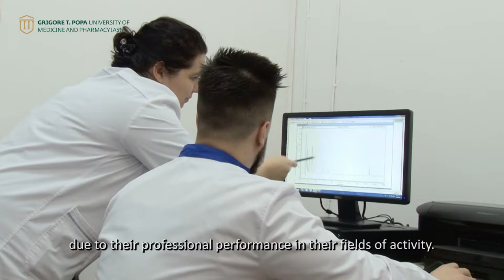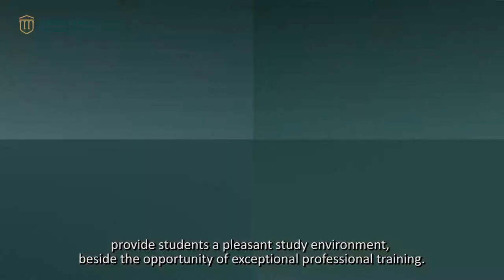Study at UMF Iasi